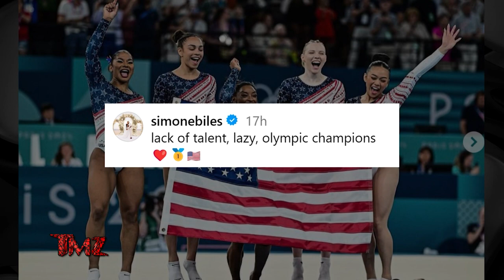TMZ On Demand: Simone Biles Throws Shade After Gold Medal Win 7/31/24